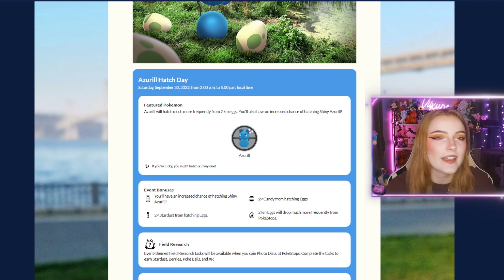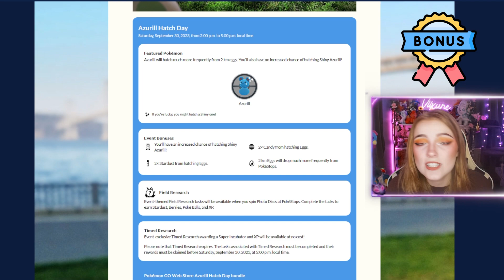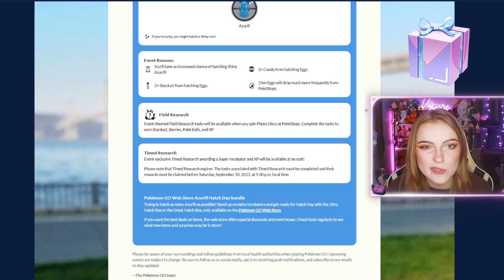The 1/10 Shiny Odds for Azurill Hatch Day, Tips & Tricks, in Pokémon GO!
Let's go over the details and best tricks for the 1/10 Shiny Azurill Hatch Day Event!

TIMESTAMPS
0:00 - Intro
0:17 - Details
0:48 - Bonuses
1:18 - Field Research
1:33 - Timed Research
1:55 - Special Offers
2:04 - Tips & Tricks
2:45 - Outro